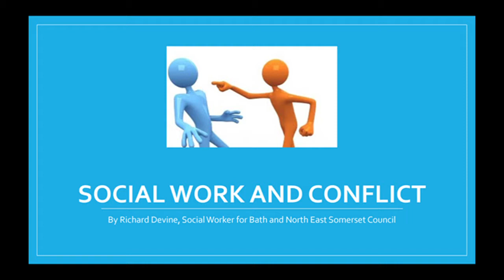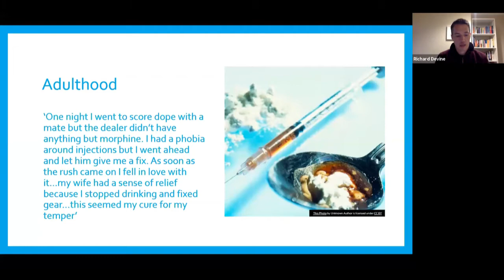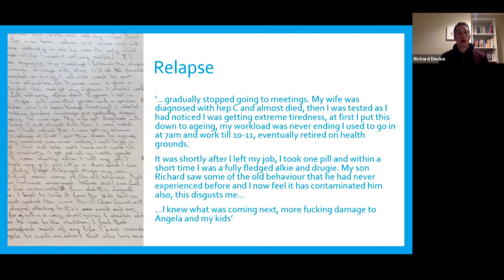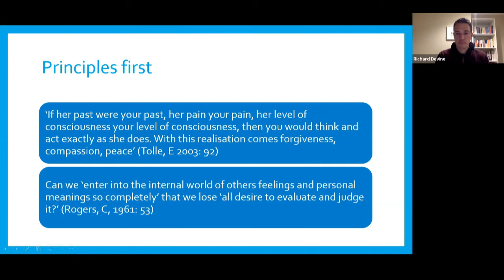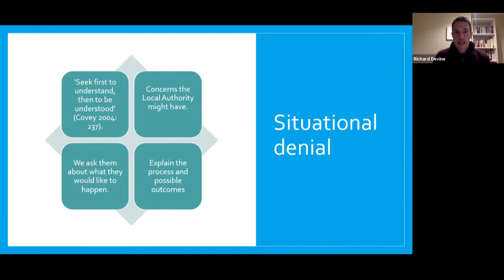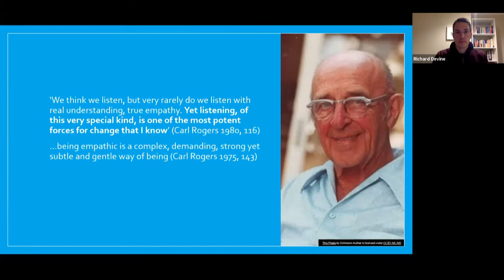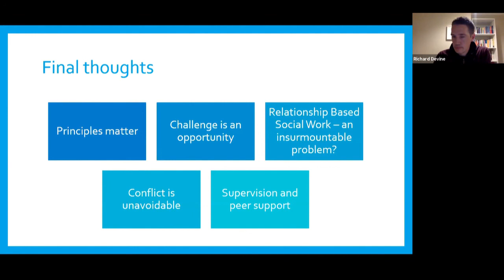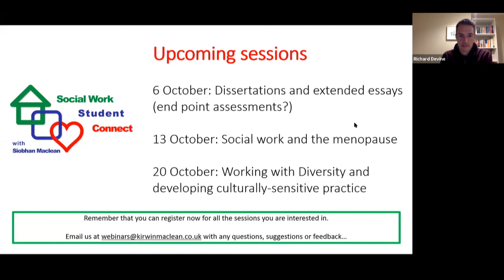SOCIAL WORK AND CONFLICT: webinar 55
In this session we are joined by Richard Devine, who returns at the invitation of the team, to lead a session. Richard shares aspects of his personal biography, what drives his social work practice and how he sees conflict. Everyone in the webinar commented how much this session had really made them think and revisit their own understanding.